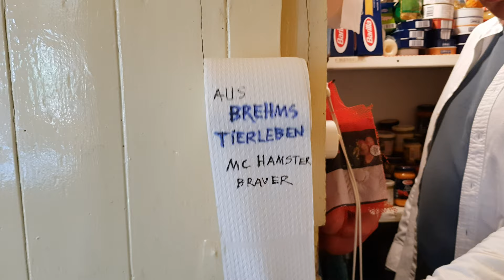Brehms Tierleben- der Hamster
kleiner Beitrag zur Lockdown-Zeit.